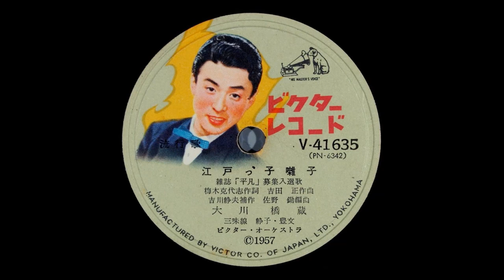江戸っ子囃子 大川橋蔵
昭和32年3月発売　雑誌「平凡」募集当選歌

作詞：梅木克代志　補作詞：吉川静夫
作曲：吉田正　編曲：佐野鋤
唄：大川橋蔵
三味線：静子、豊文
ビクターオーケストラ